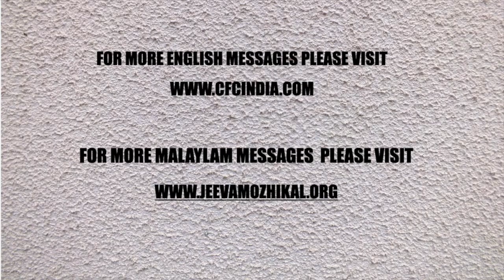DAILY DEVOTION |സാത്താന്റെ ആക്രമണങ്ങളിൽ നിന്ന് നമ്മുടെ കുടുംബങ്ങളെ സംരക്ഷിക്കുക| PART 5 | ZAC POONEN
English Message: Preserving Our Families from Satan's Attacks